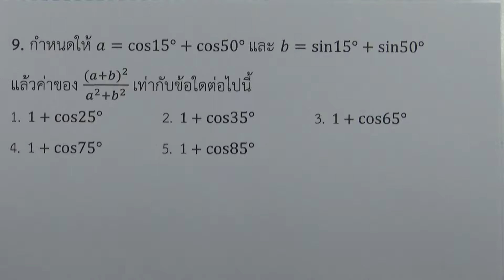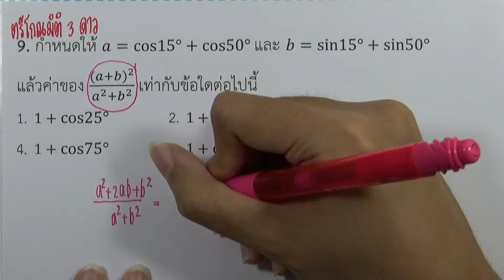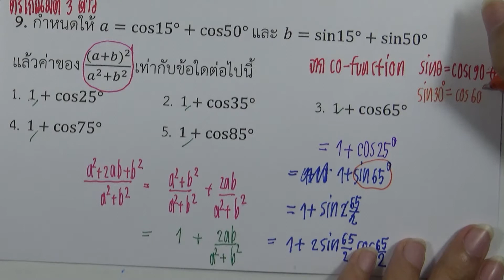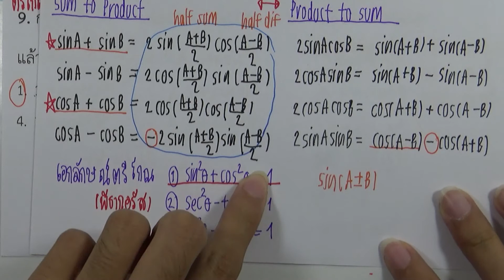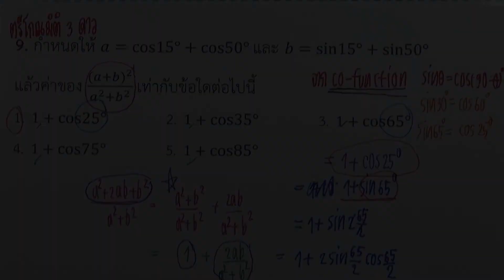เฉลยข้อสอบคณิตศาสตร์ PAT1 กุมภาพันธ์ ปี2562 ข้อ09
เฉลยข้อสอบคณิตศาสตร์ PAT1 กุมภาพันธ์ ปี2562